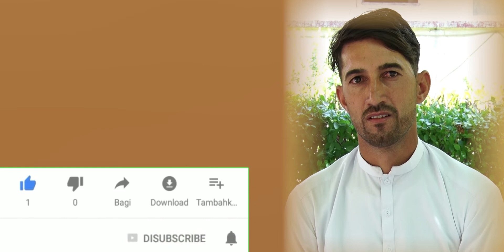ځوان شاعر او ژورنالیست شیراز پښتونیار سره ځآنګړې مرکه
په دې خپرونه کې زموږ همکار د شاعر او لیکوال سره ډير په زړه پورې ټوکې او خوندورې کیسې کړی دي .
هیله مې ده چې دنورو خپرونو، د ادبي،هنري او کلتوري خپرونو لپاره زموږ یوتیوب چینل لایک او سبسکریب کړئ.